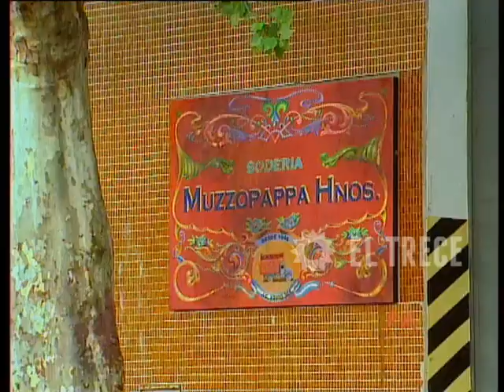El sodero de mi vida - Capítulo 117 - Parte 5